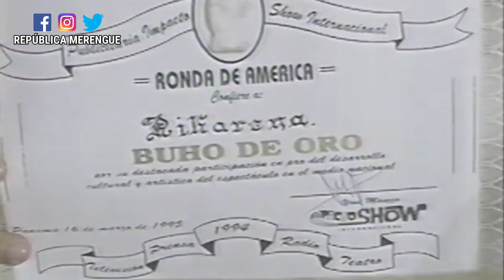La Historia Jamás Contada De Kinito Mendez “El Hombre Merengue”